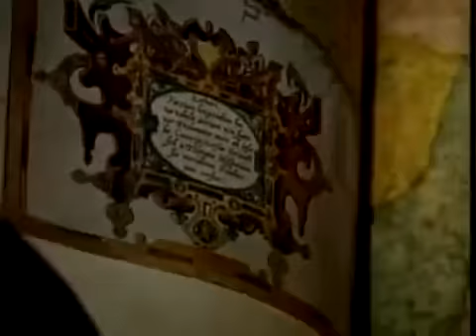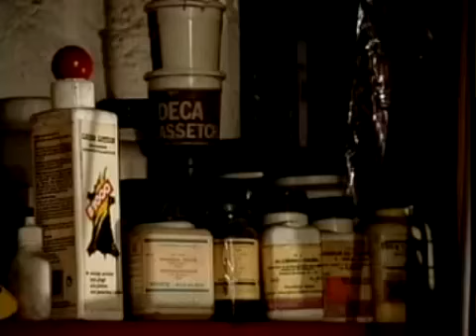Ales Lombergar - Ekstra Magazine Clip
| Po neuradnih podatkih, so v svetu z redko obrtjo, pravzaprav umetnostjo imenovano jedkanje stekla, ukvarja le še približno 10 mojstrov. Saj tovrstna metoda obdelovanja stekla počasi izumira. Toda v Ljubljani po zaslugi genialnega Aleša Lombergarja, še vedno živi.